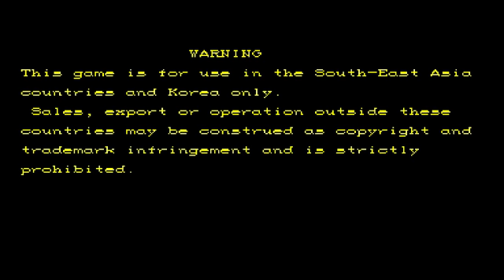HSF2 Project Kai vs ASH K